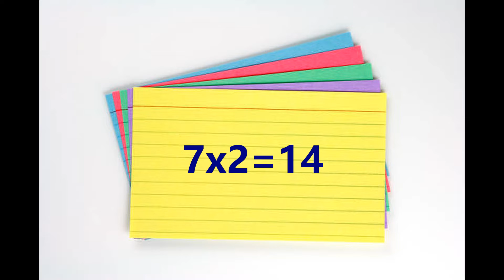7 times Multiplication Table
Learn/memorize your 7 times!